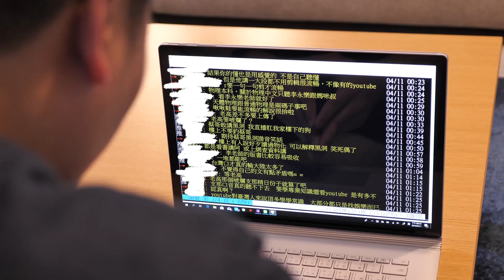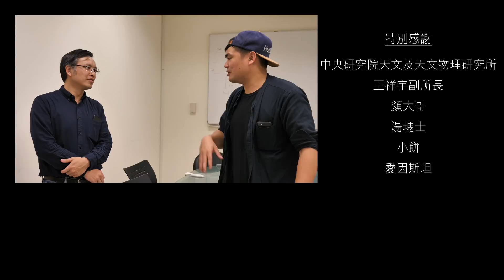蔡哥-想聽蔡哥黑洞科普?! feat 中研院天文及天文物理所王副所長祥宇先生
今天早上看到有人發文問
有些版友想要看我科普
我就想說有趣
今天五點湯瑪就聯絡上了中研院那邊
就成行了
雖然今天都問一些比較基礎的問題
但對我來說
還是收穫超滿的一天
原來獲得新知的感覺這麼扎實跟愉快
開心啊
這裡是他們的youtube跟IG要去追喔
很有趣的
天文真神奇
黑洞我尬意(單押X1)